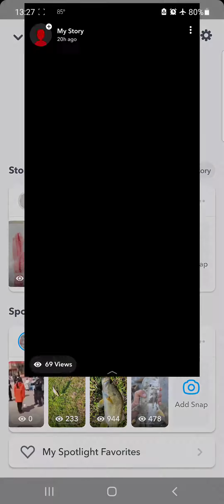Boca Grande Causeway Pier Fishing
Legal issues on one of Boca Grande's fiahing piers!